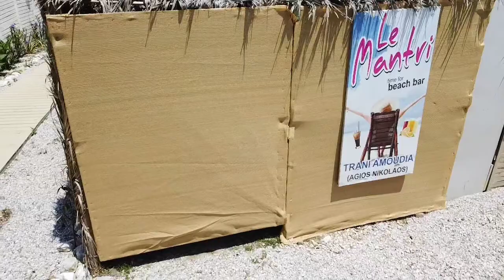Mantri Beach bar...Trani Ammouda Top Blue Water